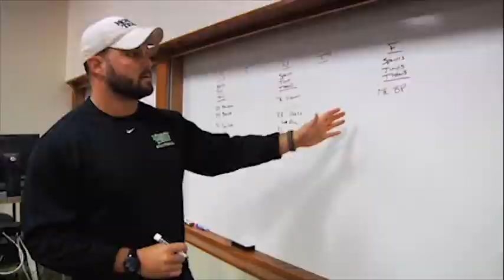Beyond The Green - Episode 11 Preview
Football Performance coach Frank Wintrich explains the Mean Green philosophy of developing football players and men.

MeanGreenSports.com